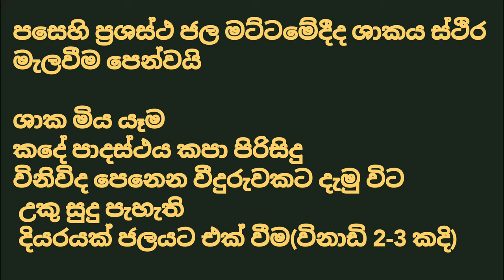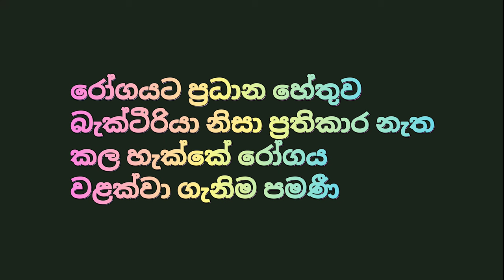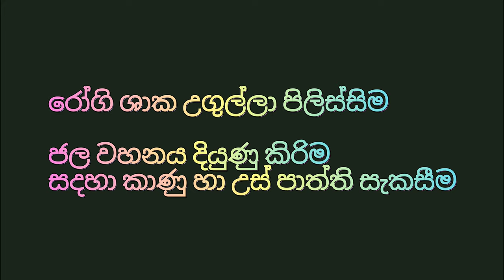මිරිස් ,තක්කාලි ,වම්බටු ,ගස් හිටපු ගමන් මැල වෙලා මැරෙනවද? වගාව අනතුරේ මෙන්න හේතුව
බැක්ටීරියා හිටුමැරිමේ රෝගය